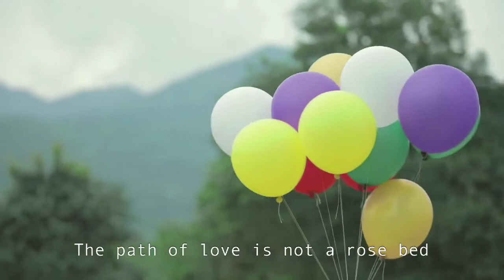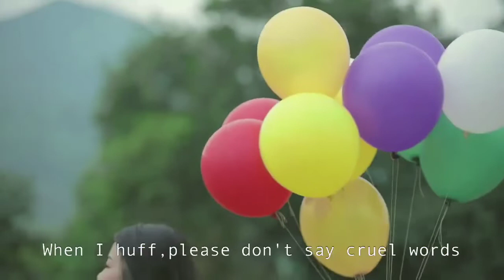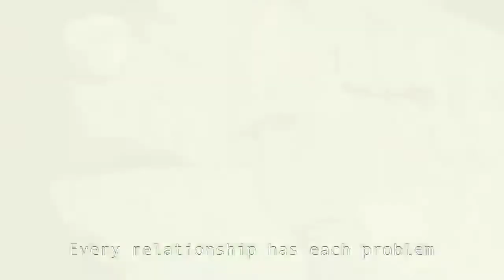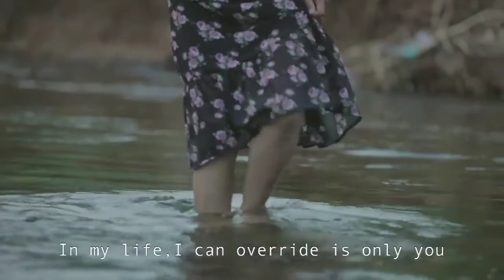Tsawra Ai Majaw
Title _ 💟 Tsawra Ai Majaw 💟
Vocalist _ Dim Ja
Composer _ Ah Gyung ( Music Home Production)
Casts _ Jat Aung Tun & Dim Ja
Camera & Edit _ Redvm Pong
Guitar _ SD Ah Jung
Keyboard _ Moe Z Oo
Bass _ Lum Hkawng
Drum _ Jat Aung Tun
Mixing _ Kyaw Gyi
Studio _ Blessing, PDM, LMC
Harmony _ Gorgeous _ Ja Myat Mai & Dim Ja
Makeup _ Zami Nu Lagwi
Yawng hpe chyeju kaba dik sai yaw 😘😍
Matut nna mahkawn nnan ni hpe mung mara mat na re majaw Page hpe Like & Follow galaw da ga i 😁😘
Dim na mahkawn yawng hpe You Tube kaw mung mai madat mai down la sai yaw